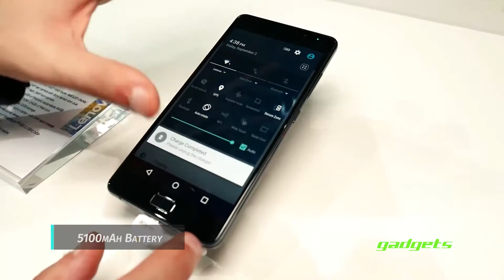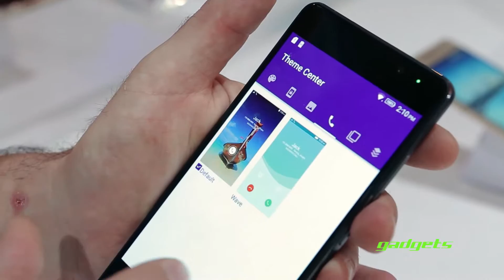lenovo mobiles part 2